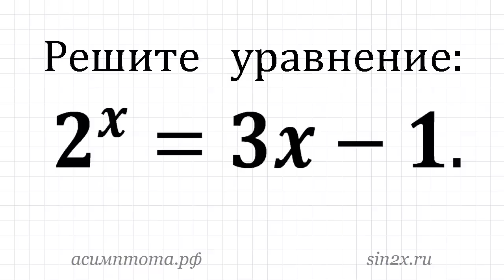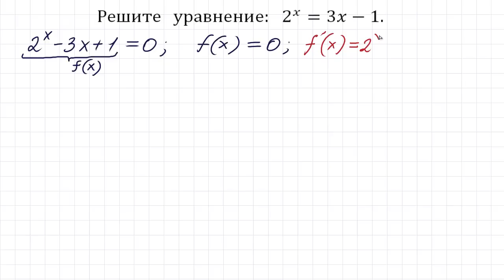Супер жесть для продвинутых 2^x=3x-1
Решите уравнение: 2^x=3x-1.